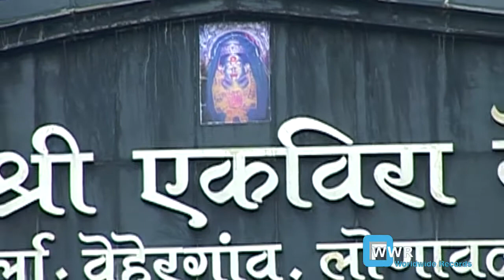टीम टीम टिम्बली | Non Stop Koli Geete Dj Remix Vol 1| Tim Tim Timbali | Neha Rajpal Vivek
Song : Tim Tim Timbali
Album : Superhit Non Stop Koli Geete Dj Remix Vol 1
Singer : Neha Rajpal, Vivek
Lyrics : Traditional